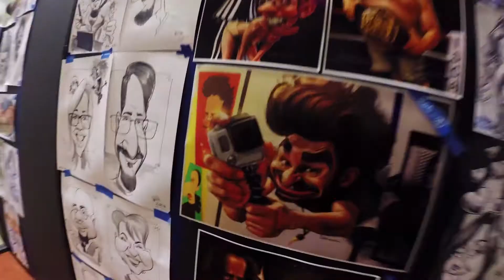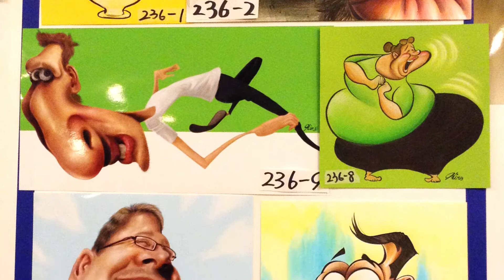ISCA 2013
Video of the ISCA Annual convention. ISCA is the International Society of Caricature Artists. This was my first time attending. an amazing experience!